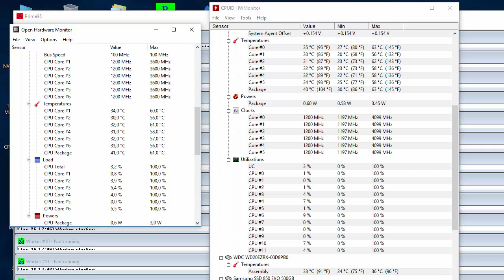Stress Test i7 5820K Prime95